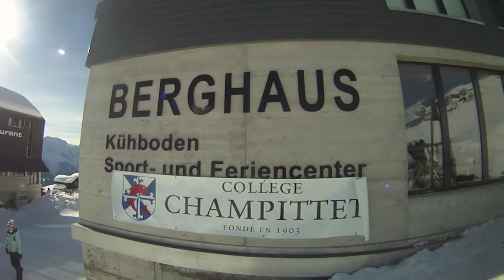Champittet - Camp de ski 2011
Le Collège Champittet part en vadrouille pour 4 jours de ski dans la station de Fiesch au Haut Valais.